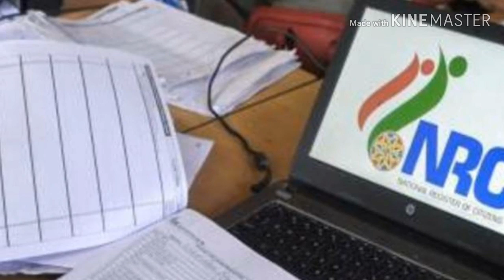এনআরসি এবং সিএএ নিয়ে পশ্চিমবঙ্গের মানুষের মত। সমীক্ষায় যা উঠে এসেছে।👆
প্রধানমন্ত্রী নরেন্দ্র মোদি কলকাতায় আসার আগে একটি সমীক্ষা করা হয়েছিল পশ্চিমবঙ্গের কত পারসেন্ট মানুষ এনআরসি এবং সিএএ চান! তাতে কি উঠে এসেছে তাই এখানে প্রকাশ করা হলো। বিস্তারিত জানতে ভিডিওটি দেখুন।